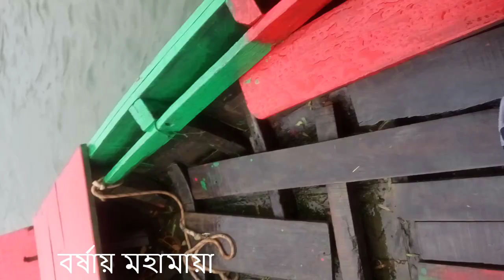ভরা বর্ষায় মহামায়ায় গিয়েছেন। Mohamaya Lake । মহামায়া লেক ।অন্যরকম অভিজ্ঞতা।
ভরা বর্ষায় মহামায়ায় গিয়েছেন। Mohamaya Lake । মহামায়া লেক ।অন্যরকম অভিজ্ঞতা।ভরা বর্ষায় মহামায়ায় গিয়েছেন। Mohamaya Lake । মহামায়া লেক ।অন্যরকম অভিজ্ঞতা।ভরা বর্ষায় মহামায়ায় গিয়েছেন। Mohamaya Lake । মহামায়া লেক ।অন্যরকম অভিজ্ঞতা।হামায়া হ্রদ বাংলাদেশের দ্বিতীয় বৃহত্তম কৃত্রিম হৃদ।[১] এর আয়তন প্রায় ১১ বর্গ কিলোমিটার।[১]
অবস্থান

চট্টগ্রাম শহর থেকে ৪৫ কিলোমিটার উত্তরে ঢাকা-চট্টগ্রাম মহাসড়ক সংলগ্ন চট্টগ্রামের মীরসরাই উপজেলার ৮ নম্বর দুর্গাপুর ইউনিয়নের ঠাকুরদিঘী বাজার থেকে দেড়/দুই কিলোমিটার পূর্বে পাহাড়ের পাদদেশে এর অবস্থান।[২]
সেচ প্রকল্প
মহামায়া হ্রদ সেচ প্ৰকল্প
মহামায়া হ্রদ

এই এলাকার জলাবদ্ধতা ও পাহাড়ি ঢল নিরসন এবং শুষ্ক মৌসুমে কৃষিখাতে সেচ সুবিধার লক্ষ্যে পানি উন্নয়ন বোর্ড মহামায়া সেচ প্রকল্পের অংশ হিসেবে ১৯৯৯ সালে উক্ত মহামায়া খালের ওপর স্লুইস গেট স্থাপন করে। তৎকালীন সড়ক ও জনপথের মহাসড়কের অধিগ্রহণের অংশ পানি উন্নয়ন বোর্ডের অধিগ্রহণ অংশে স্লুইস গেট অপারেটিংয়ের জন্য সেখানে সড়ক নির্মাণ করে পাউবো। তখনকার সময়ে সৌন্দর্য বর্ধনের জন্য মিরসরাই উন্নয়ন সংসদ নামের স্থানীয় সামাজিক উন্নয়ন সংগঠন সড়কের দু’পাশে শতাধিক গাছ রোপণ করে।[৩] ২০১০ সালের ২৯ ডিসেম্বর প্রধানমন্ত্রী শেখ হাসিনা মহামায়া সেচ প্রকল্প উদ্ভোধন করেন। উদ্বোধনের পর পানি উন্নয়ন বোর্ড এবং মৎস্য বিভাগ পর্যায়ক্রমে এই হ্রদ প্রায় ৩০ টন পোনা অবমুক্ত করে।[৩]  মহামায়া লেক চট্টগ্রামের মিরসরাই এ অবস্থিত। বলা হয়ে থাকে, এটি বাংলাদেশের দ্বিতীয় বৃহত্তম কৃত্রিম হৃদ। এর আয়তন প্রায় ১১ বর্গ কিলোমিটার। মহামায়া কৃত্রিম লেক ভ্রমণপিপাসু পর্যটকদের রূপে ও মাধুর্যে মুগ্ধ করেছে।
Somoy News
ওয়েব ডেস্ক

মিরসরাই উপজেলার ৮ নম্বর দুর্গাপুর ইউনিয়নের ঠাকুরদিঘী বাজার থেকে দুই কিলোমিটার পূর্বে পাহাড়ের পাদদেশে মহামায়া লেক অবস্থিত।

পাহাড়ের কোলঘেঁষে আঁকাবাঁকা লেকটি অপরূপ সুন্দর। ছোট-বড় অসংখ্য পাহাড়ের মাঝখানে অবস্থিত মহামায়া লেকের অন্যতম আকর্ষণ পাহাড়ি ঝরনা। স্বচ্ছ পানির জলাধারের চার পাশ সবুজ চাদরে মোড়া। মনে হয়, কোনো সুনিপুণ শিল্পীর কারুকাজ।

এই লেকে কায়াকিং করারও সুযোগ রয়েছে। ঘুরে বেড়াতে পারবেন মহামায়া লেকের ৮ কিলোমিটার এলাকায়। কায়াকিং-এর জন্য ঘন্টা প্রতি খরচ হবে ৩০০ টাকা। ছাত্রদের জন্য এই খরচ ২০০ টাকা। তবে স্টুডেন্ট আইডি কার্ড দেখাতে হবে। এক কায়াকে চড়া যাবে ২ জন।

সকাল ৯টা থেকে বিকাল সাড়ে ৫টা পর্যন্ত কায়াকিং করা যায়। কায়াকে ওঠা সবার জন্য লাইফ জ্যাকেট থাকে, তাই যারা সাঁতার পারেন না তারাও কায়াকিং করতে পারবেন।

এছাড়া মহামায়া লেকে ঘুরে বেড়ানোর জন্য ইঞ্জিনচালিত বোট আছে। মাঝারি মাপের ইঞ্জিনচালিত বোটে ঘন্টা প্রতি ভাড়া পড়বে ৮০০-১০০০ টাকা। একসাথে ৮-১০ জন উঠতে পারবেন এই বোটে। আর বড় বোটে ঘন্টা প্রতি ভাড়া পড়বে ১২০০ থেকে ১৫০০ টাকা। এসব বোটে একসাথে ১৫-২০ জন উঠতে পারবেন।

পিকনিকের জন্য মহামায়া দারুণ একটা জায়গা। এখানে এসে আপনি রান্নাবান্না করেও খেতে পারেন। তা ছাড়া অনেকেই লেকের কোলে অবস্থিত বিস্তীর্ণ ভূমিতে ফুটবল কিংবা ক্রিকেট খেলায় মেতে ওঠে।

মহামায়া লেকে প্রবেশের জন্য প্রতিজন ১০ টাকা দিয়ে টিকেট করতে হবে।

এখানে ক্যাম্পিং করার সুযোগও রয়েছে। সপ্তাহের যেকোনো দিন রাতের বেলা ক্যাম্পিং করা যাবে। সময় সন্ধ্যা ৬টা থেকে পরদিন সকাল ৭টা পর্যন্ত। এর মূল্য জনপ্রতি ৬০০ টাকা।

মহামায়া লেকে ক্যাম্পিং ও কায়াকিং এর প্যাকেজের জন্য যোগাযোগ করতে পারেন ০১৮১৬১১০৩০০, ০১৭১৯৩৯৯৯১৫ বা ০১৬১৬৭৯৬৯৬৯ নম্বরে। তবে ক্যাম্পিংয়ে মেয়েদের থাকার অনুমতি নেই।

কিভাবে যাওয়া যায়:

ঢাকার কমলাপুর থেকে বিআরটিসির বাসে আসতে পারেন। অথবা সায়েদাবাদ থেকে এসি, নন-এসি বিভিন্ন বাস সার্ভিস রয়েছে। তাতে করে সরাসরি চলে আসুন চট্টগ্রামের মিরসরাই। সেখান থেকে সিএনজিচালিত অটোরিকশা কিংবা হিউম্যান হলারে করে আসতে পারবেন লেকে। অটোরিকশায় ভাড়া পড়বে একশো টাকা। এছাড়া হিউম্যান হলারে ভাড়া পড়বে ১০ টাকা।

ট্রেনে ঢাকা-চট্টগ্রামের রুট ট্রেনে বা সিলেট থেকে সড়ক ও রেলপথে চট্টগ্রাম আসা যায়। চট্টগ্রাম নগরীর মাদারবাড়ি থেকে সরাসরি বাস সার্ভিসে করে চলে যেতে পারেন মিরসরাইয়ের মহামায়া লেকে। কিংবা অলংকার সিটি গেট থেকে যেকোনো লোকাল বাসেও যেতে পারবেন মিরসরাই। সময় লাগবে ১ ঘন্টা। ভাড়া ৪০ থেকে ৭০ টাকা।

এছাড়া, ট্রেনে আসলে ফেনী রেলওয়ে স্টেশন নামতে পারেন। তারপর স্টেশন থেকে ইজিবাইকে করে মহিপাল বাসস্ট্যান্ড তারপর চট্টগ্রামগামী যেকোন বাসে ঠাকুরদীঘি বাজার আসতে ভাড়া-৩০/৪০ টাকা।